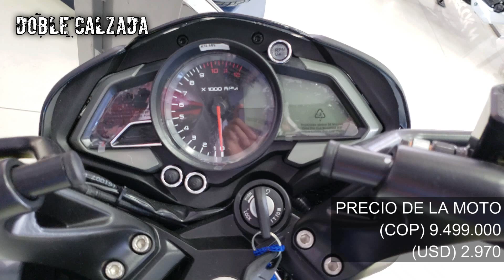NUEVA PULSAR 200 NS 202 Nuevo tablero Doble ABS FI ¡PULSARMANIA!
FICHA TECNICA

CILINDRAJE 199.5 c.c
MOTOR4 tiempos, monocilíndrico
RELACIÓN DE COMPRESIÓN 11:1
REFRIGERACIÓN Líquido
POTENCIA MÁXIMA 24.13 HP @ 9750 rpm
COMBUSTIBLE Extra DIÁMETRO POR CARRERA72 x 49 mm
SISTEMA DE ALIMENTACIÓN Inyección electrónica
TORQUE MÁXIMO18.6 Nm @ 8000 rpm
ARRANQUE Eléctrico
TRANSMISIÓN Mecánica 6 velocidades
SUSPENSIÓN DELANTERA Telescópica hidráulica
SUSPENSIÓN TRASERA Monoamortiguador Nitrox
FRENO DELANTERO Disco (280 mm)
 Sistema ABS Bosch
FRENO TRASERO Disco ( 230 mm)
LLANTA DELANTERA 100/80 - 17
LLANTA TRASERA 130/70 - 17
RINES Aspas de Aleación
CAPACIDAD DEL TANQUE (INCLUYENDO LA RESERVA)12 l (3.17 gal)
SISTEMA DE ENCENDIDO Regulación electrónica sin contactos
LARGO TOTAL 2015 mm
ALTURA TOTAL 1075 mm
ANCHO TOTAL 803.5 mm
DISTANCIA ENTRE EJES 1363 mm
ALTURA AL SILLÍN 167 mm
PESO NETO155 kg

SALUDOS